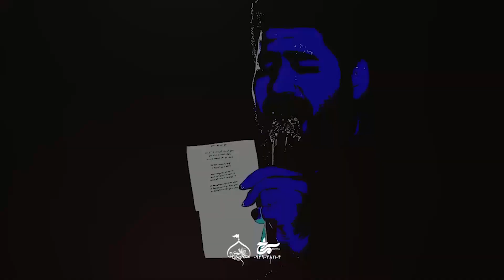کربلایی حسن عطایی شور توچشماش... شب تاسوعا ٩٩ Hassan Ataei 2020